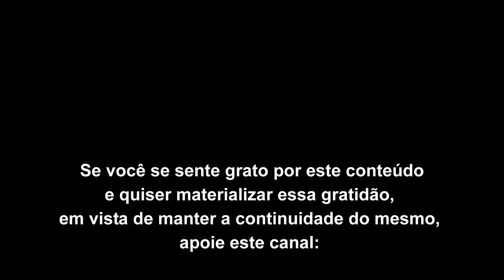O Paradigma Holotrópico no filme "No Limite do Amanhã"